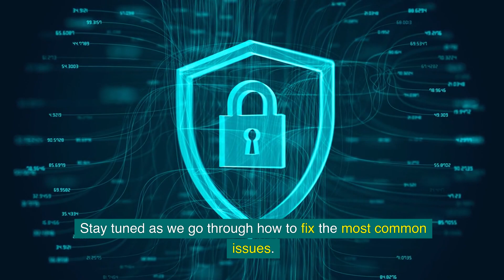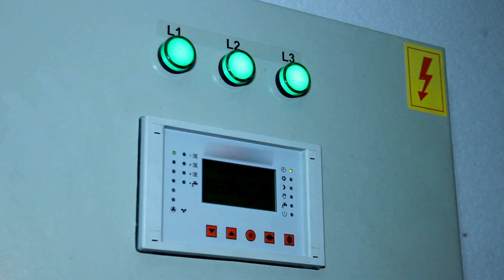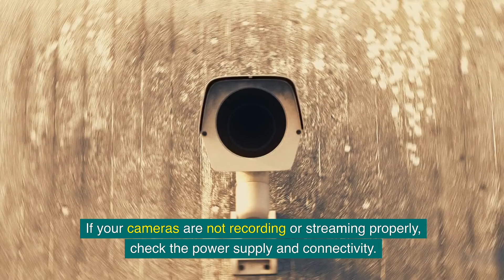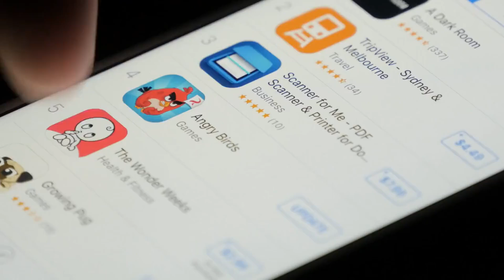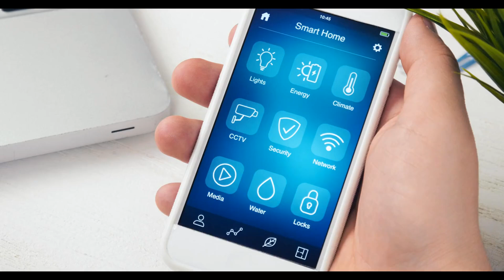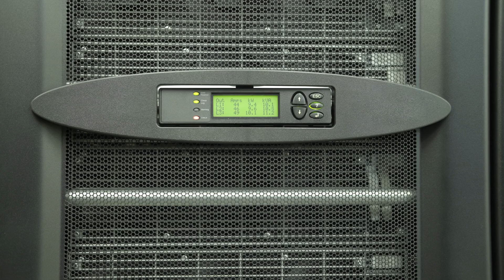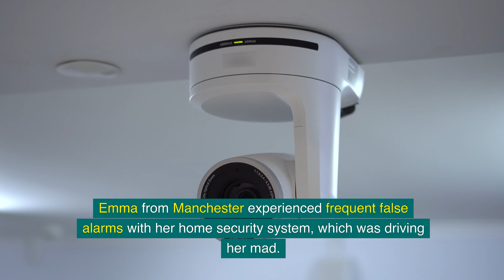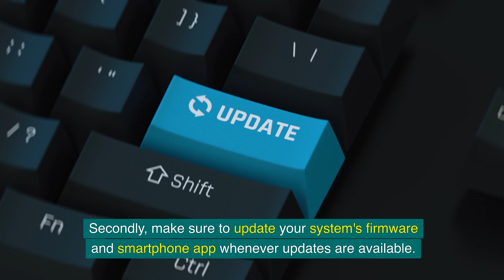Troubleshoot Common Home Security System Issues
Is your home security system causing you headaches? In this video, we tackle common home security issues and provide practical solutions to fix them. From false alarms to connectivity problems, we've got you covered. Learn how to maintain your security system and keep your home safe.

Many people experience false alarms with their security systems. These can be annoying and disruptive. We explain how to fix false alarms by adjusting sensor sensitivity and placement. No more unnecessary alerts waking you up in the middle of the night!

Connectivity problems are another common issue. If your security system relies on Wi-Fi or a mobile network, disruptions can occur. We show you how to check your router and ensure a strong signal. Sometimes, a simple reboot can make all the difference.

Sensor malfunctions can leave your home unprotected. We discuss how to check and replace batteries in your sensors. Regular maintenance ensures your security system is always ready to protect your home.

Security cameras can also have issues. Learn how to check power and connectivity to keep your cameras working properly. We provide tips on resetting cameras and ensuring a stable connection.

If your control panel isn't responding, we've got you covered. We explain how to check the power source and reset the control panel. Keep your security system running smoothly with our easy tips.

How to Fix Common Home Security Issues
First, check the user manual for your security system. It often contains troubleshooting tips that can save you time. Follow the steps in the manual to resolve many issues.

Next, check your Wi-Fi or mobile network. Ensure your router is working properly and signal strength is adequate. Sometimes relocating your router can improve connectivity.

Review the placement of your sensors to fix false alarms. Sensors should be away from heat sources and areas where pets move. Adjust sensitivity settings if necessary.

Check the batteries in your sensors if they are not responding. Replace them regularly to avoid interruptions. Regular maintenance is key.

Check the power source if your control panel is unresponsive. Ensure it's plugged in securely or that the batteries are charged. Reset the control panel if needed.

Check power and connectivity for security cameras. Ensure they are plugged in and connected to Wi-Fi. Reset the cameras if necessary.

Adjust notification settings in your security app if you get too many alerts. Customise alerts to notify you of important events only. This makes notifications more manageable.

Update your system's firmware and app regularly. Updates include fixes for common issues. Keep your system up to date for best performance.